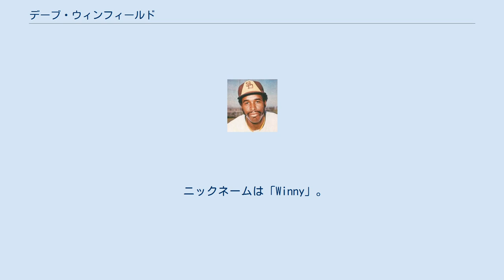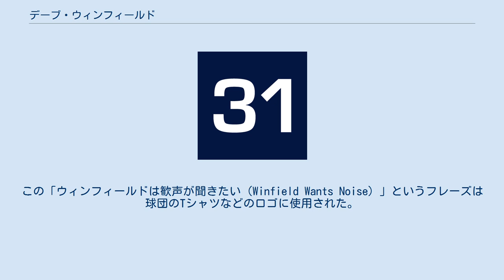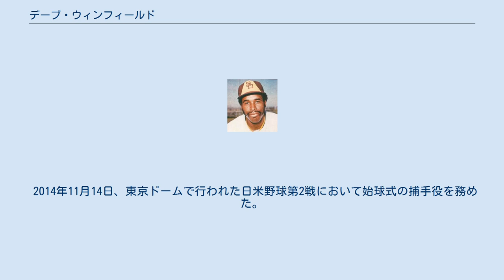デーブ・ウィンフィールド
デービッド・マーク・ウィンフィールド（David Mark Winfield, 1951年10月3日 - ）は、アメリカ合衆国ミネソタ州セントポール出身の元プロ野球選手（右翼手）・指名打者）。
 ニックネームは「Winny」。
 幼少期から運動神経に優れ、野球とバスケットボールで活躍する。
 1969年のMLBドラフトでボルチモア・オリオールズから40巡目に指名を受けるが契約せず、学費が全額支給される特待生としてミネソタ大学に進学。
当時のバスケットボール部コーチは後年NBAやABAでも指揮を執ることになる若き日のビル・ムッセルマンであった。
野球部コーチは元MLB選手で大学野球の殿堂入りをするディック・シーバート。
バスケットボールでは1972年に53年ぶりのビッグ・テン大会優勝を果たし、野球では1973年にチームをカレッジ・ワールドシリーズに導いた。
 パドレス時代のウィンフィールド（1977年） 1973年のMLBドラフトでサンディエゴ・パドレスから1巡目（全体4位）に指名を受けただけでなく、NBAドラフトでアトランタ・ホークスから、ABAドラフトでユタ・スターズから、そしてアメリカンフットボールはプレイしていなかったにも関わらず、NFLドラフトでミネソタ・バイキングスから17巡目（全体429位）に指名を受けた。
 3つの異なるプロスポーツからドラフト指名を受けたのは他にジョージ・カーター、 ジョ・ジョ・ホワイト、ノエル・ジェンク、ミッキー・マッカーティ、 デイブ・ローガンの5人だけであり、4つの異なるプロリーグから指名を受けたのはウィンフィールドとカーター、マッカーティの3人だけである。
 最終的にパドレスと契約し、野球の道を選ぶ。
ドラフト指名から2週間後、6月19日のヒューストン・アストロズ戦で早くもメジャーデビュー。
多種目でのドラフト指名に加え、マイナーリーグを経験せずにメジャー昇格を果たしたことで話題を呼んだ。
6月21日の同カードでメジャー初本塁打を放つなど56試合の出場で打率.277を記録した。
 1974年はレギュラーを獲得し20本塁打・75打点を挙げる。
 1975年、1976年はそれぞれ15本塁打、13本塁打と伸び悩む。
 1977年は前半戦で打率.296・21本塁打・70打点を記録し、自身初のオールスターゲームに選出される。
しかし後半戦は打率.239・4本塁打・22打点と不振に陥った。
 1978年は2年連続でオールスターゲームに選出され、打率.308・24本塁打・97打点の好成績を挙げた。
 1979年は前半戦で打率.331・22本塁打・72打点の成績で、オールスターゲームで初の先発出場を果たす。
最終的に打率.308・34本塁打・118打点を記録し、キャリア唯一の打撃タイトルとなる最多打点を獲得。
初のゴールドグラブ賞を受賞し、MVPの投票では同点受賞のキース・ヘルナンデス、ウィリー・スタージェルに次ぐ3位に入った。
 1980年は打率.276・20本塁打・87打点と成績を落とした。
オフにフリーエージェントとなった。
 ヤンキース時代のウィンフィールド（1983年のスプリング・トレーニングにて） 1980年12月15日にニューヨーク・ヤンキースと当時最高額となる総額2330万ドルの10年契約を結び移籍。
 1981年は、50日間に及ぶストライキでシーズンが中断・短縮された影響で前後期制の変則日程となる。
13本塁打に留まるが、チームは前期優勝。
ミルウォーキー・ブルワーズとのディビジョンシリーズでは打率.350と活躍するが、オークランド・アスレティックスとのリーグチャンピオンシップシリーズでは打率.154と不振。
チームは3年ぶりのリーグ優勝を果たすが、ロサンゼルス・ドジャースとのワールドシリーズでは22打数1安打、打率.045と極度の不振で、チームは2勝4敗で敗退。
 辛口で知られるオーナーのジョージ・スタインブレナーは「大舞台で活躍できないのは、彼がスーパースターではないからだ」「Mr.October（ミスター・オクトーバー。レジー・ジャクソンのこと）を手放して、Mr.Mayを手に入れてしまった」と皮...